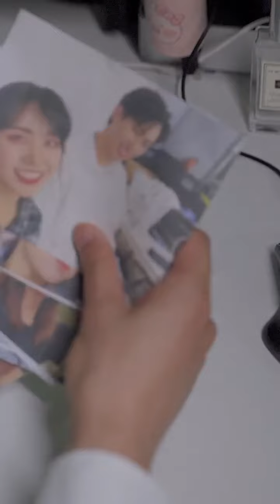即使我已經忘了你100次，但在我們第101次相遇的時候，我還是會愛上你【邱秋QiuQiu】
請放心，本影片是我們精心製作的原創短劇，沒有任何不良行為。 哈嘍，油管的朋友們好呀💖
我是邱秋